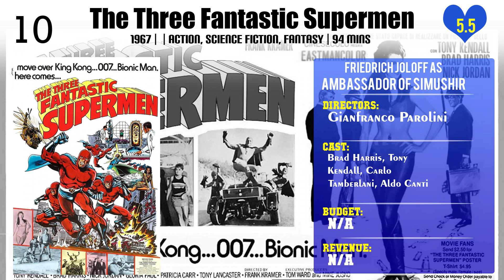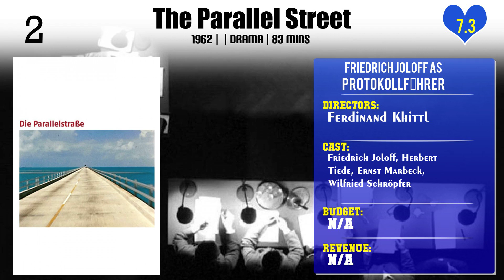Friedrich Joloff Top 10 Movies of Friedrich Joloff| Best 10 Movies of Friedrich Joloff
Top 10 Movies of Friedrich Joloff

Find the list of top 10 and best movies by Friedrich Joloff
The Three Fantastic Supermen
Man on a String
Liane - Daughter of the Jungle
Dial Love for Murder
Johnny Banco
The Inn on Dartmoor
Teenage Wolfpack
The Door with Seven Locks
The Parallel Street
Der Tod läuft hinterher

Pl. Comment down your favorite movie of Friedrich Joloff